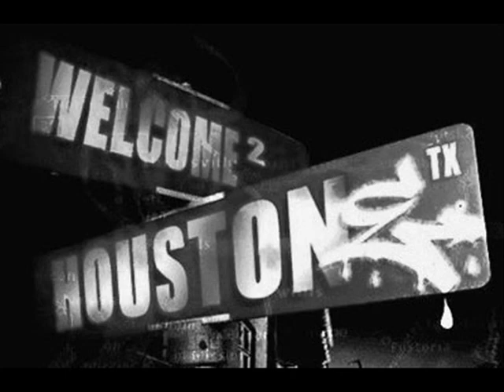2011! Trae feat. Big Pokey and Lil Bing